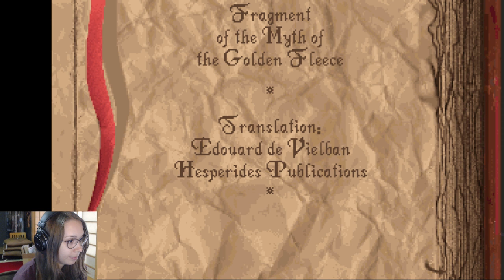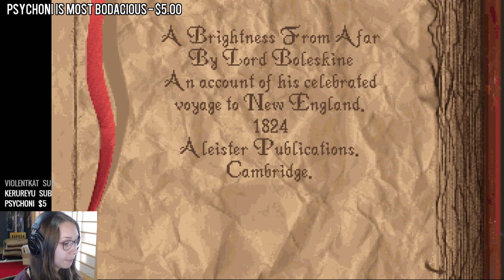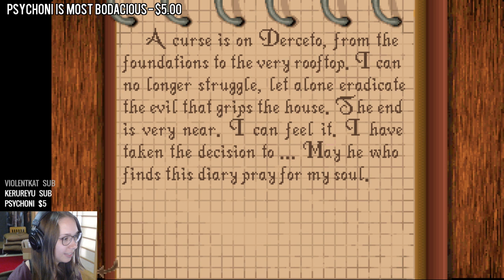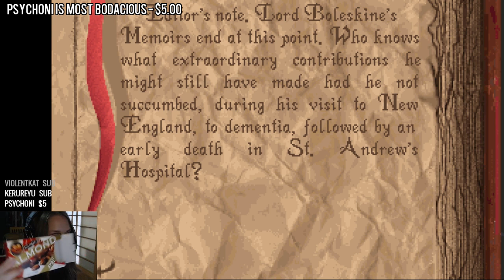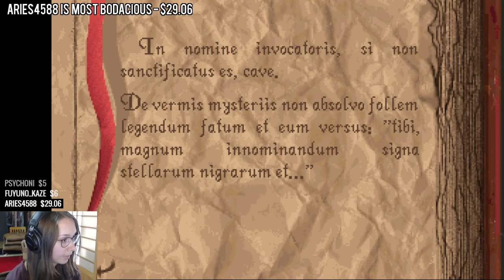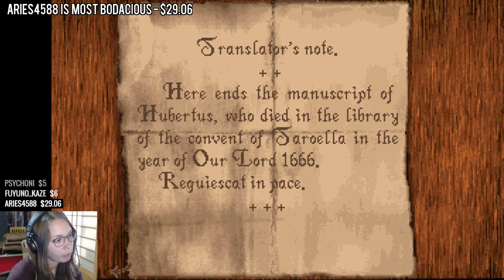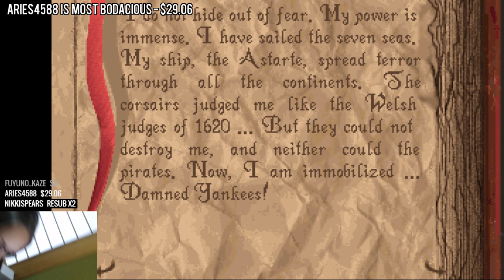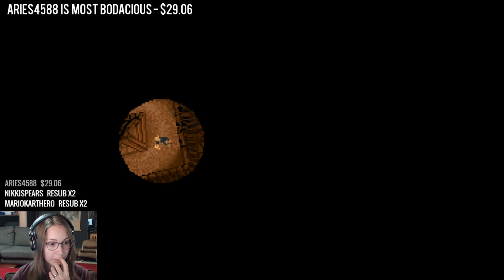[ Alone in the Dark 1 ] A forefather of Survival Horror (1992)